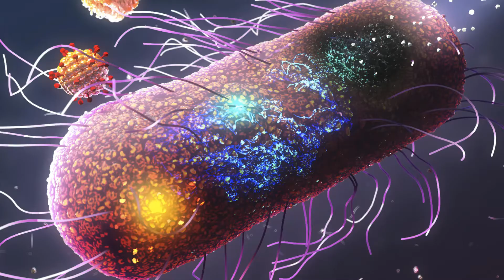New Framework for Drug-Free Cancer Therapies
Research from Prof. Rein Ulijn's lab, published in the journal Advanced Materials, provides a novel framework for drug-free cancer therapies that would use nanoparticles to identify and slow the progression of cancer.